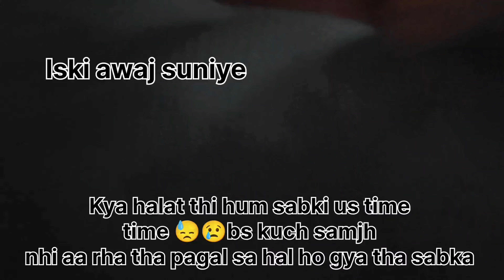Phir Kya Hua tha?😔 Fir se Hospital jana pada tha ...next part | Official deepyadav